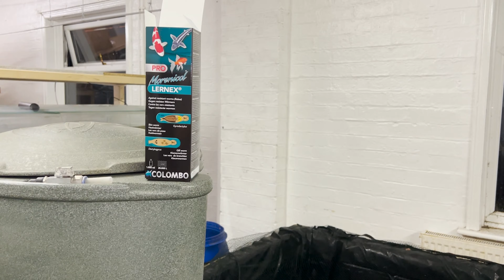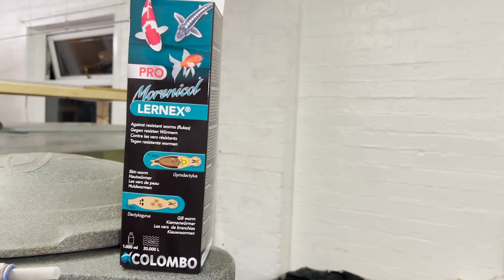Koi Fry Emergency!!! Adding 18,000 Koi to the lake!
Join me in todays video as we have a Koi Fry Emergency!!! Adding 18,000 Koi to the lake! We planned to have 40,000 koi fry imported from Yoshikigoi, but it turns out nearly 65,000 koi fry were sent over.

We immediately had to jump into action! We placed 25,000 in the Reefer Aquatics pet store, and also placed another 25,000 in our fish quarantine centre, the rest HAD to go into the lake.

We will begin to grade these back out in the next two weeks and see what size we can pull them out!

Do you want to be in with a chance of harvesting a mud pond on our next Yoshikigoi Koi trip? There is a raffle running to win a place live

Or you can Join us by doing the below:

Trip Details:
Departing Luton Airport June, July and August 2022 (Friday) and leaving Poznan Airport ( Monday) Flights are around £70 Return
Hotel £102 for 3 nights including breakfast
Airport Transfer and travel to and from the koi farm £40
Average cost of an evening meal including drinks £15

Link to my website for any fish that you see that are available: